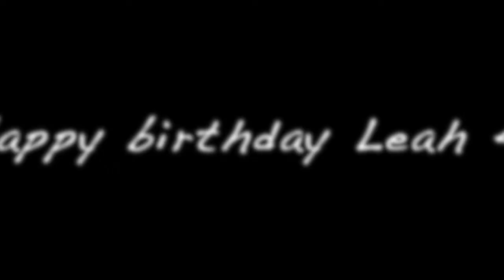One Call Away - HAPPY BIRTHDAY LEAH // Koolbabylon & Johanne JuHa Collab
OMG BISH IM SORRY IT'S LATE BUT HERE YOU GO ILYSM IM HAPPY WE'RE ACTUALLY CALLING AND TEXTING EVERYDAY AGAIN I MISSED THIS AND I MISSED U.

Activity level: 1/10 ;)))
LEE AND I HOPE YOU HAD AN AMAZING DAY (i know you did c: ) AND I HOPE YOU ENJOY BEING 16 :DDDD LOVE YOU SM